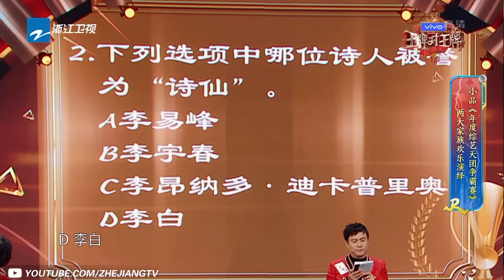【华晨宇CUT】全能花花在线带货！王牌游戏&主题曲改编高能登场！ 《王牌对王牌4》EP12 花絮 20190419 [浙江卫视官方HD]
《王牌对王牌4》特辑每周五晚上线！《奔跑吧3》04/26热血开跑！

《王牌对王牌》第四季是浙江卫视推出的原创室内竞技真人秀节目，由#沈腾、贾玲、华晨宇、关晓彤 担任固定MC。